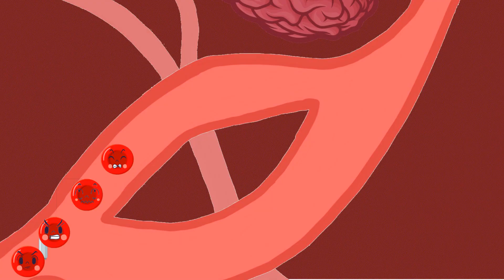[N.E.mation 2023] Top 20 Team - Little Red Cells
By Team Oreo Cheesecake